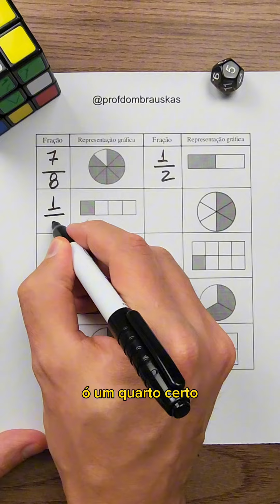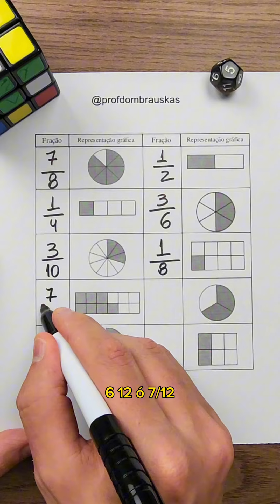O básico de frações!